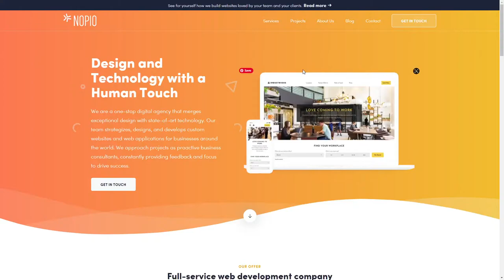Nopio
Nopio By Nopio From Poland
We are Nopio, web development studio from Poland. We believe that web development requires a successful merge of many types of technologies with fresh ideas and passion.